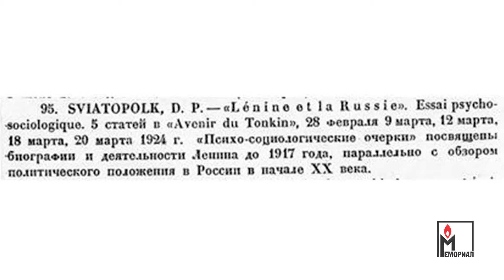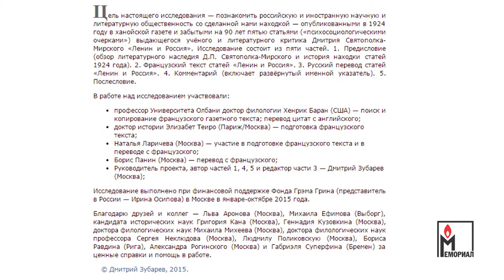Презентация историко-филологического исследования Дмитрия Зубарева «Князь и вождь»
5 февраля 2016 года

Совместно со scepsis.net.

В дискуссии после презентации приняли участие Сергей Соловьев (кандидат философских наук), Григорий Кан (кандидат исторических наук), Марина Сорокина (кандидат исторических наук), профессор Хенрик Баран (по скайпу).

Модератор – кандидат филологических наук Николай Гладких.

Дмитрий Зубарев – ​автор ряда статей и публикаций о деятелях литературы и искусства России первой трети XX века, старший научный сотрудник НИПЦ «Мемориал».

В основе исследования «Князь и вождь» (2015) – две сделанные Д. Зубаревым находки: аннотированная библиография зарубежных некрологов Ленина, выполненная  Борисом Пастернаком и в течение 90 лет считавшаяся неизданной, и пять статей («психосоциологических эссе») «Ленин и Россия», опубликованных в 1924 году выдающимся филологом и литературным критиком князем Дмитрием Святополком-Мирским в ханойской газете, тоже остававшихся неизвестными. В 1932-м ​Святополк-Мирский вернулся на родину, а через семь лет погиб в ​ГУЛАГ​​е.

Д. Святополк-Мирский: «Этот простой, практичный человек, сторонник самых крайних взглядов, этот Чингисхан, безжалостный как лавина, всё сметающая на своём пути, жестокий как топор, разрушительный как землетрясение, хитрый, коварный и деспотичный – этот человек появился в самый критический момент всей российской истории... В 1917 году русский народ громко воззвал, и Богатырь явился. Но вместо прекрасного, великодушного, благородного Ильи Муромца пришёл непобедимый и мрачный Святогор, рождённый в горах, такой могучий, что земля дрожала и прогибалась под его ногами... В 1917 году русский народ громко воззвал, и явился Ленин. Как и Святогора, русский народ его обожал; как и Святогор на своей горе, он расположился в Кремле и умер, пожираемый угрызениями совести и проклинаемый миллионами русских людей. Плоть от его плоти, кровь от его крови, Ленин был единственным воплощением и выражением разрушительных чаяний русского народа».